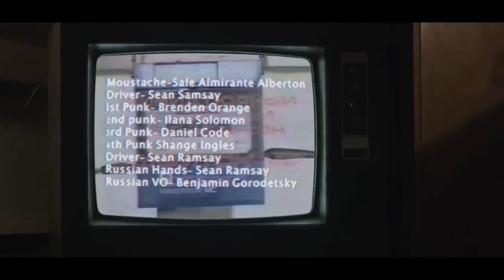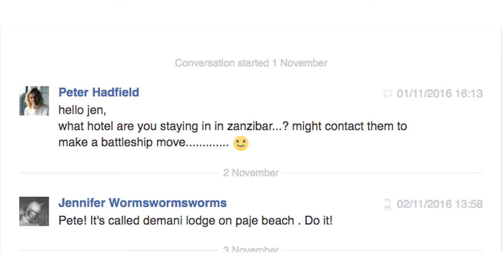BATTLESHIP: Demani Lodge A2